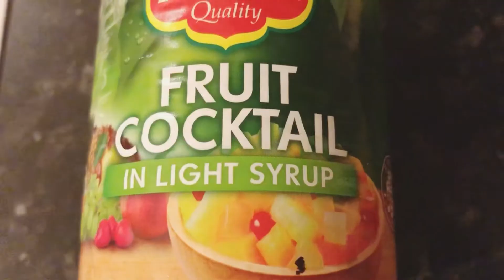Yummy 10 Min DESSERT - Creamy Delight 😍🍓 - Food Twistt by Robina